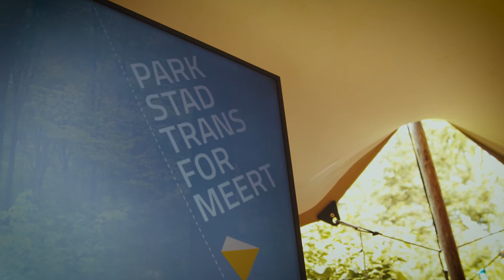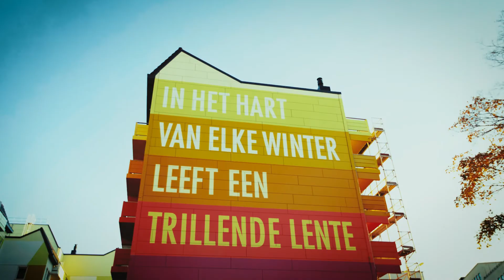Stadsregio Parkstad Limburg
Beekdaelen, Brunssum, Heerlen, Kerkrade, Landgraaf, Simpelveld en Voerendaal vormen samen de regio Parkstad en werken vanuit het bureau van Stadsregio Parkstad bestuurlijk samen aan de toekomst van het gebied en haar inwoners.

In het regiobureau werken zo'n 35 mensen met hart voor de streek en een scherp oog voor de kansen die zich door intergemeentelijke samenwerking voordoen. Ook over de landsgrens heen.